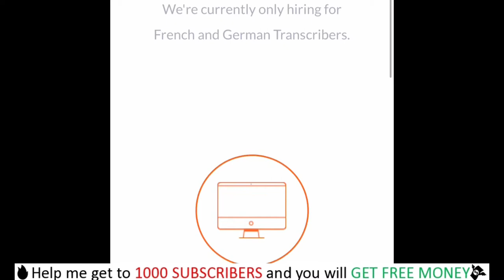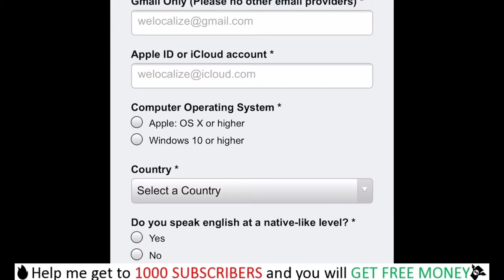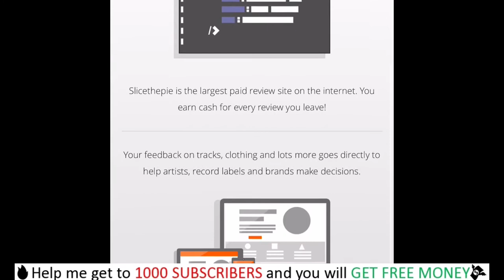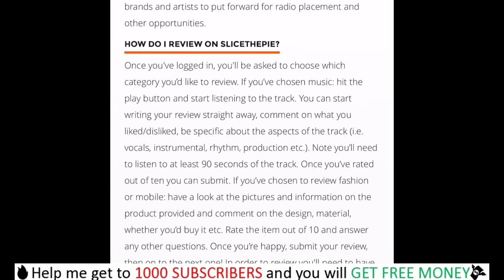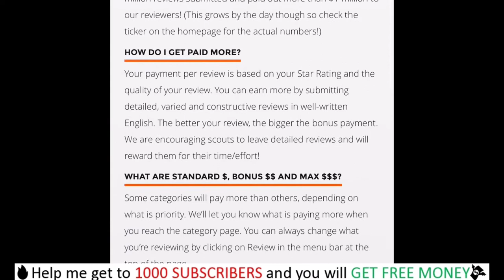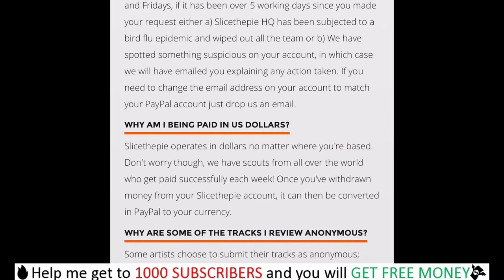🔥Get Paid To listen To Music (Free PayPal Money)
HELP US GET TO 1000 SUBS AND GET A CHANCE TO WIN A FREE $20 AMAZON GIFT (JUST LEAVE A COMMENT BELOW AND IF WE PICK YOUR COMMENT YOU WILL BE REWARDED THE GIFT CARD) ____________________________________________________________

 Hoseted By : Reginald Perry
Reginald has been creating apps since 2012 and has several apps in the apple app
store and google play. Reginald helps people to achieve their dreams of coming their own boss and learn how make money on autopilot

Below is what I suggest you check out to make money on autopilot⏬⏬

💵Online Course- How to make money creating apps without coding video online course
Our apps

Apple Iphone
Swap Face- Swap faces in photos